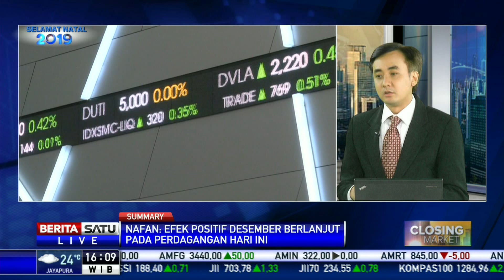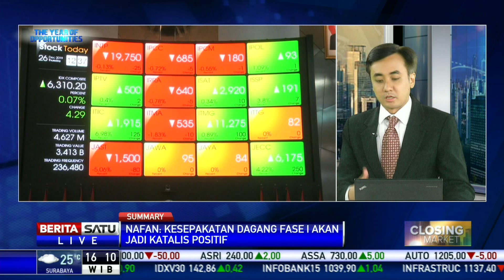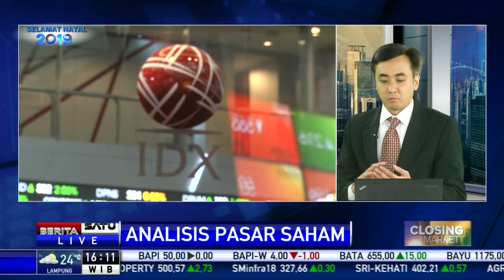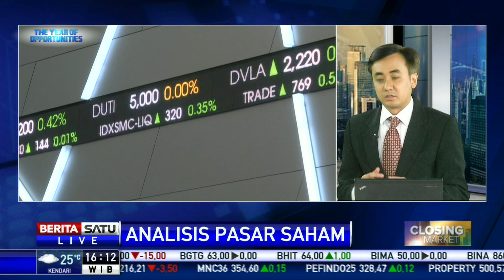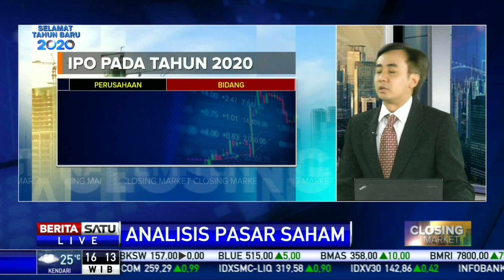Efek Positif Desember Tetap Berlanjut Sampai Hari Ini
Indeks Harga Saham Gabungan (IHSG) memasuki akhir Desember terlihat menguat. Muhammad Nafan Adji, Analis Bina Artha Sekuritas mengatakan hal ini terjadi efek positif selama Desember.

Facebook.com/BeritaSatu
Youtube.com/BeritaSatu